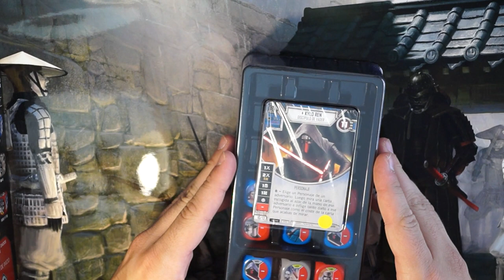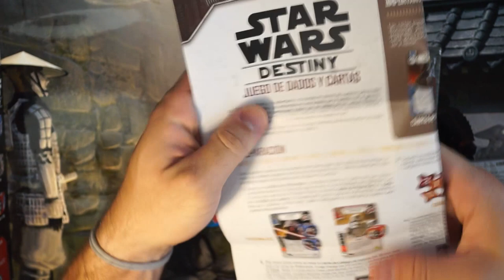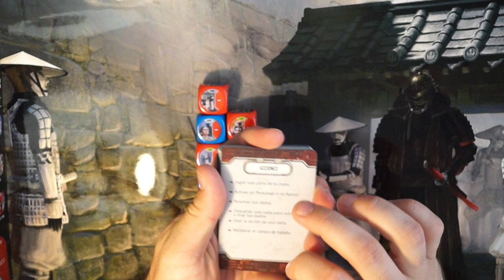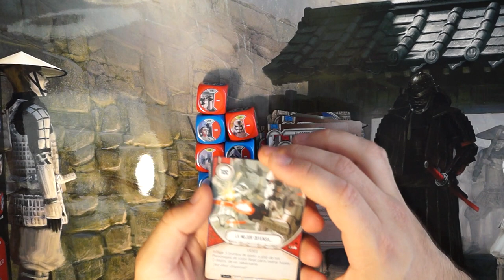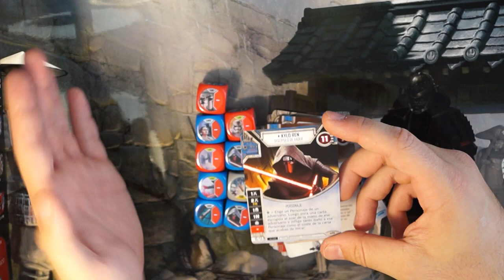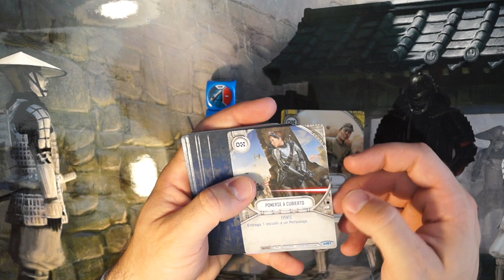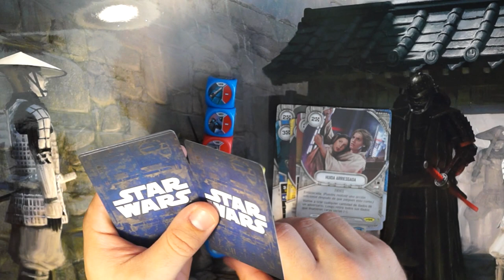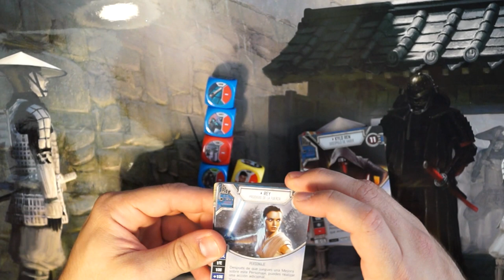UNBOXING STAR WARS DESTINY. STARTER PACK REY & KYLO REN